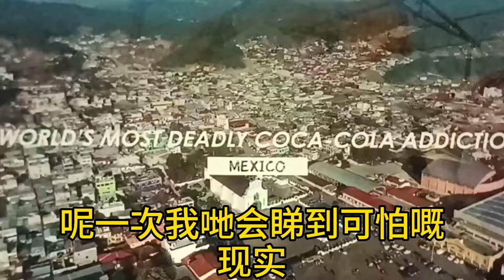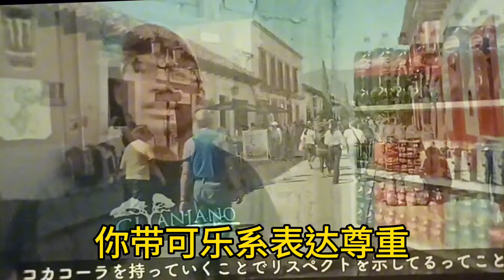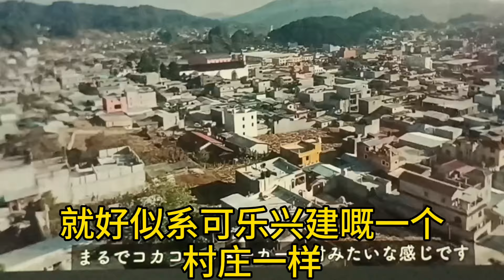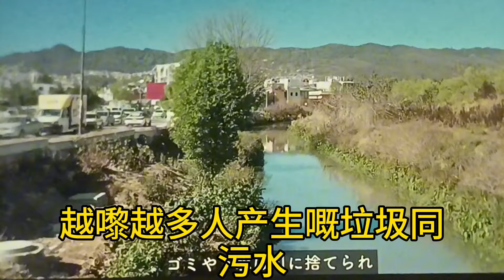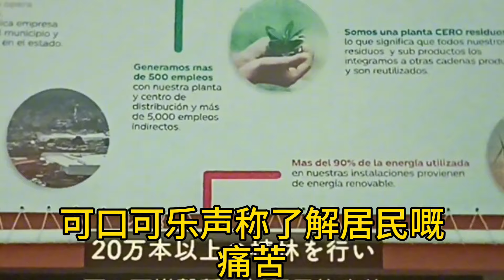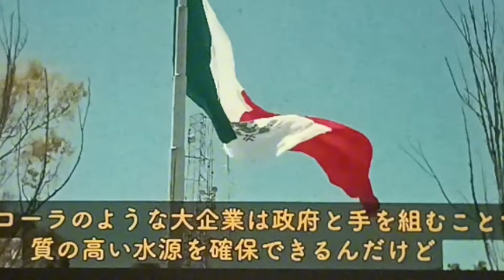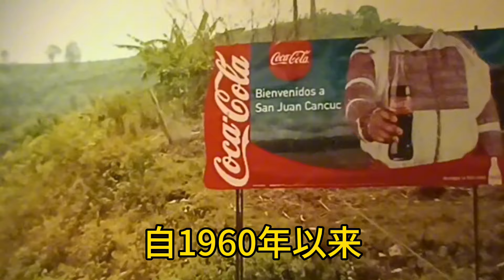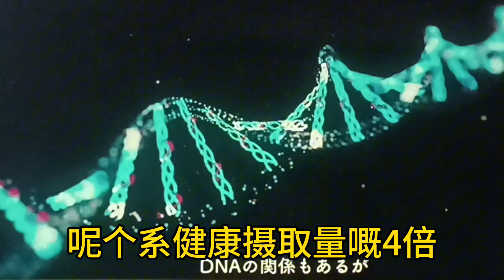可口可樂在墨西哥/茶穆拉小鎮發生的故事/告訴你在墨西哥銷量最好原來的原因